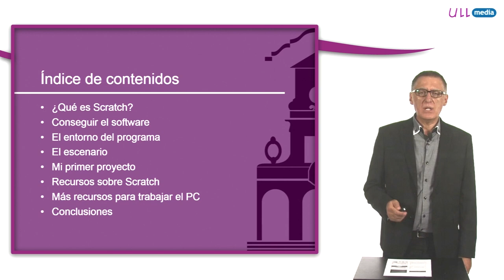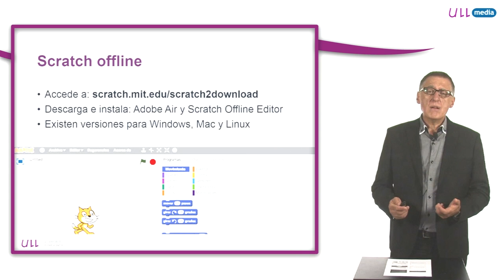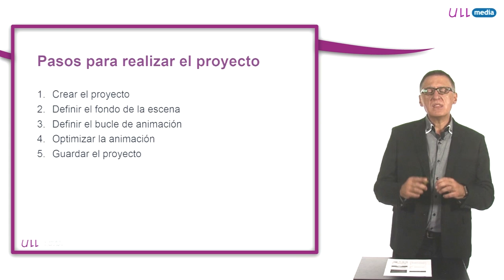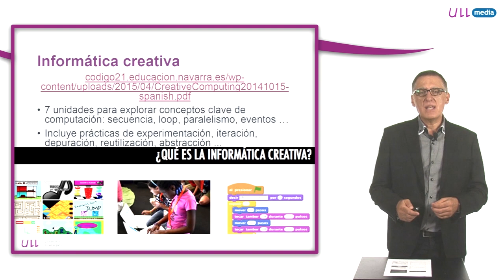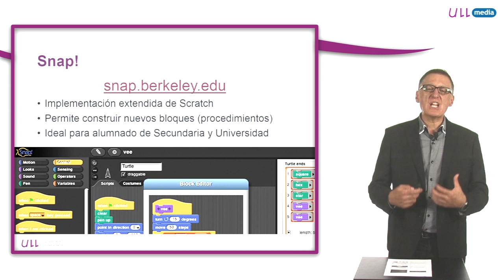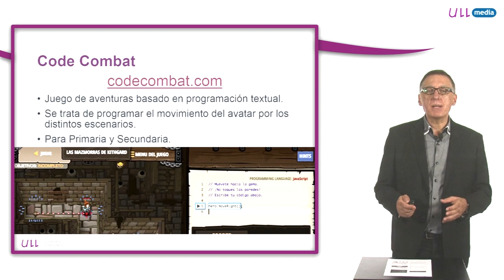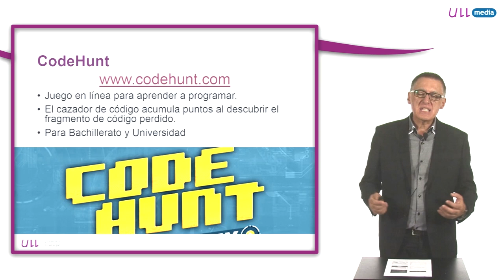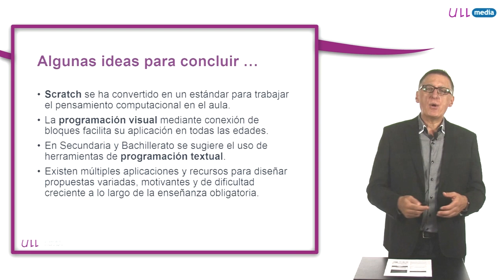4.2 Scratch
[ENGLISH CC]